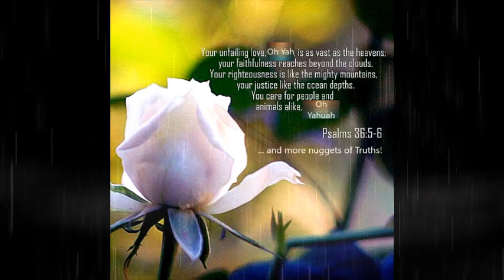Intro to a new podcast *Psalm 36:5-6, Nuggets of Truth , and More Revelations! *Links below